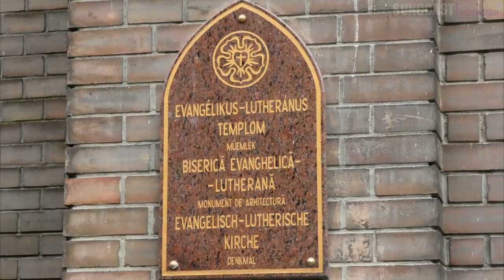WALKING TOUR AND AIR VIEWS OF ARAD, ROMANIA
This is a short 5 minute video of Arad, Romania on foot as well as drone footage.